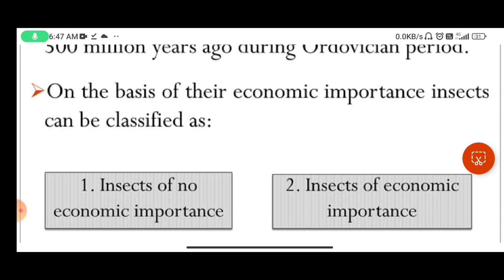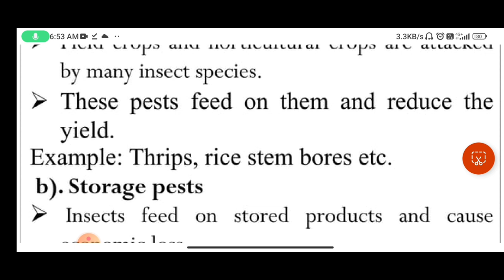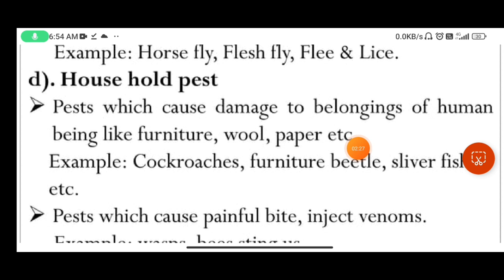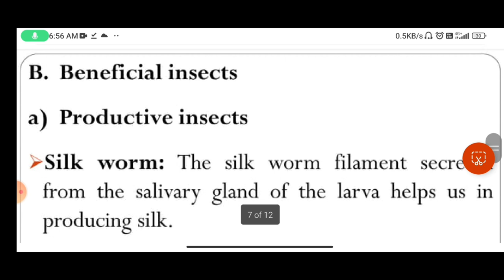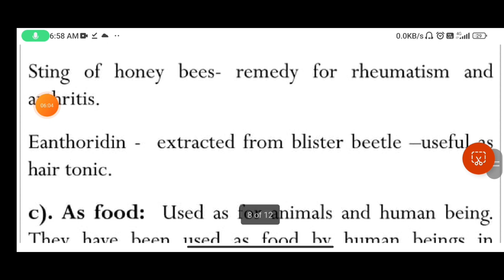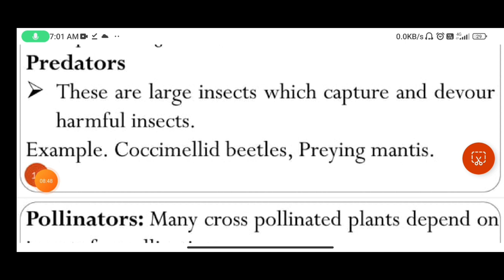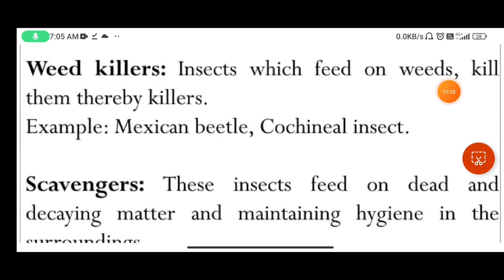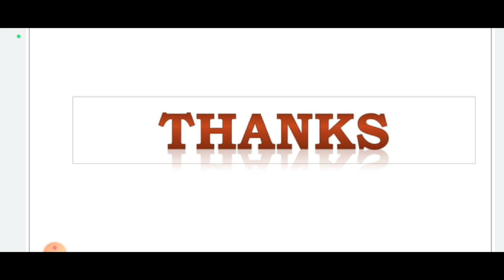Insects of economic importance. Msc zoology 4th semester and agriculture.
Economic Importance of Insects

. Beneficial Insects:
Insects which produce honey, wax, lac, dyes and silk are commercially beneficial. Some insects are very helpful in destroying injurious insects.

1. Commercial Products:
Apis, the honeybees produce millions of tons of honey every year, it also gives bees wax from its combs.

Benefits of bees are cosmopolitan, not only in producing honey and wax, but also in bringing about cross-pollination of many fruits and flowers without which these plants could not exist. Tachardia, the lac insect secretes commercial lac produced from integumentary glands as a protective covering by females, shellac is made from lac in India.

Dactylopius, the cochineal insect of Mexico is found on cacti, dried bodies of females of this scale insect are used for making cochineal dyes. Bombyx and Eupterote are silk moths, they are reared in India, China, Japan and Europe, their larvae called silk worms spin cocoon of raw silk, the silk fibre is reeled off and used for making silk.

In Asiatic countries over 25 million kilograms of silk are produced annually. Dried elytra of two beetles, Lytta and Mylabris are used for making cantharidin, a powerful aphrodisiac.

The larvae of two flies, Lucilla and Phormia are used in healing such wounds of bones which do not respond to medicines, the larvae are put in wounds of bones and bone marrow, they clear away suppurating and dead tissues, prevent bacterial growth and excrete allantoin which heals the wounds.

2. Useful Predaceous Insects:

Some insects are predaceous, they feed upon and destroy a large number of injurious insects. Stagomantis, a mantis is voracious, it feeds on flies, grasshoppers and caterpillars, some of which are injurious to crops. The larvae and adults of Chilomenes, a lady-bird beetle, feed on aphids which infect cotton plants.

Novius, a lady-bird bettle, destroys scale worms which are pests of orange and lemon trees. Epicauta is a blister beetle, it deposits eggs where locusts occur, the larvae on hatching enter egg capsules of locusts and eat up masses of eggs. Calasoma, a ground beetle preys upon many kinds of lepidopterous larvae which destroy cereals and cotton.

3. Beneficial Parasitic Insects:
Some insects parasitise injurious insects, they usually lay eggs in the bodies of larvae and adults of harmful insects; the young on hatching from eggs finally kill their hosts. The larvae of Tachina and related flies are parasites of injurious lepidopterous larvae, such as army-worms which are injurious to cereals.

Larvae of hymenopteran flies and carnivorous wasps devour aphids in large numbers. Chalcids and ichneumon flies are parasitic, laying eggs in cocoon and larvae of phytophagous Lepidoptera. Apanteles, a hymenopteran fly lays eggs in army-worms and boll worms, the parasitic larvae gnaw their way through the skin of the host.

4. Scavengers:
Some insects are scavengers, they eat up dead animal and vegetable matter, thus, they prevent decay. Some ants and larvae of some flies can devour entire animal carcasses.

B. Injurious Insects:
Compared with beneficial insects the number of injurious insects is very large.

1. Disease Transmitting Insects:
Many types of mosquitoes, flies, fleas, lice and bugs transmit diseases to man and domestic animals, they have been described earlier in insects and diseases.

2. Household Insects:
Human food is spoiled by cockroaches, ants, flies and weevils. Tinea, Teniola and Trichophaga are clothes moths, they lay eggs on warm clothes, the larvae on hatching eat and destroy clothes, they also feed on furs, carpets and dry fruits. Anthrenus is a carpet beetle, it is a scavenger eating decaying animal matter, but its larvae destroy carpets and preserved biological specimens.

Tenebrio is the mealworm beetle, its larvae are mealworms, they eat meal, flour and stored grains, such as rice. Lepisma, the silver fish and Liposcelis, the book louse live in and destroy books and old manuscripts. Termites, the white ants cause untold destruction of books, carpets, furniture and wood-work of buildings.

Notes reference :-